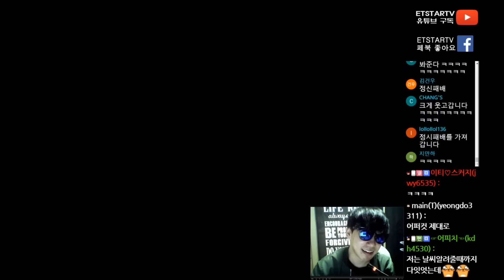[이티]엽기스타강좌 봐준다